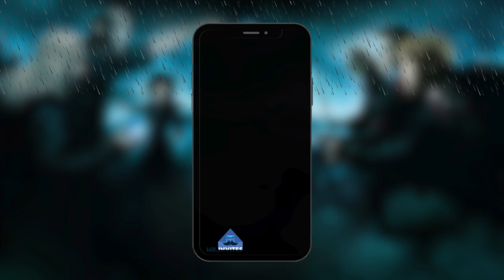Magical Harry Pottern Birthday Video Invitation | Customized Digital Video Invitations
Magical Harry Pottern Birthday Video Invitation | Customized Digital Video Invitations | Digital Invitations

1. Transforms birthdays into magical experiences
2. Digital delivery for stress-free party planning
3. Turning moments into cherished memories.
4. Created to reflect your child's uniqueness and passions.